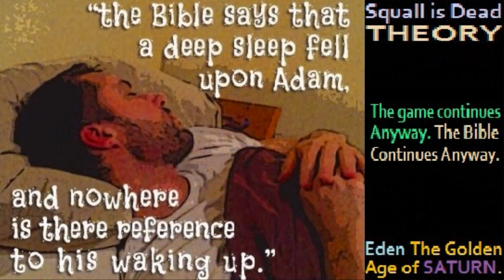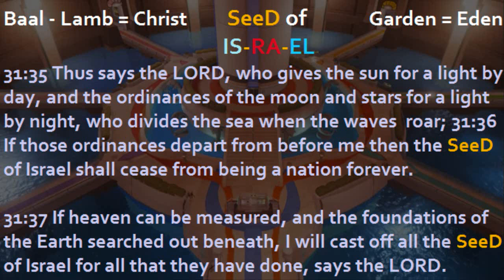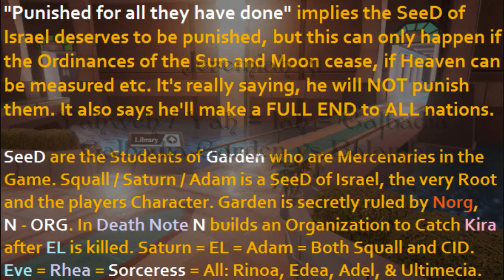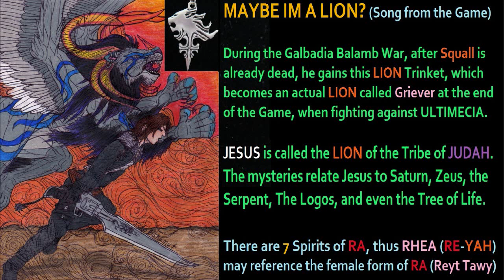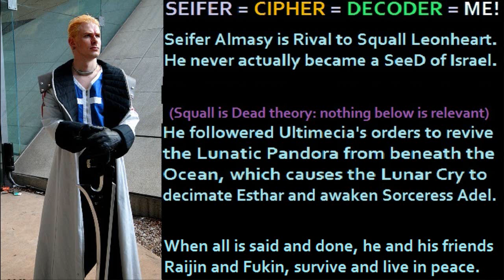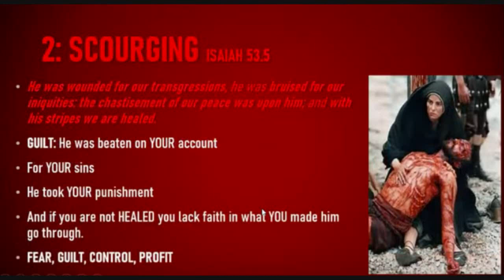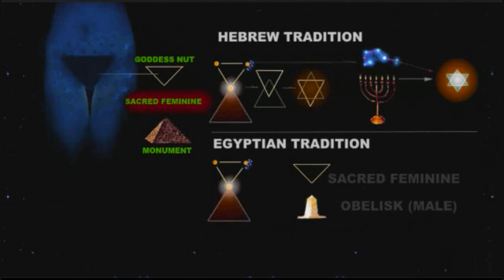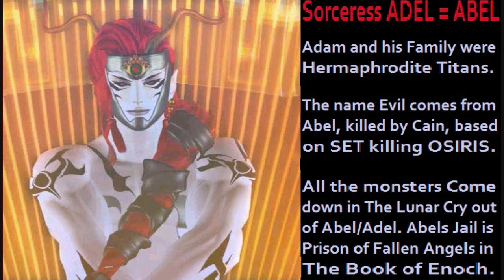Final Fantasy 8 VIII (Esoteric Secrets) Saturn & Rhea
A Long Overdue Video. FF8 is the story of Saturn, Rhea, and the Queen of Heaven. I myself, the Decoder, am forced to play a Character too. Yes, they even Anticipated what my role would have to be. I meant to make it in the past, but my understanding wasn't complete.

The slain God Abel / Adel, is Mot, Hades, and Osiris in the other Pantheons. The God of the Dead. Osiris means Serpent as well as Orion Sirius, which in the mythos is though to be hell. The Goddess is the Moon. Eve is the moon and the Lillith is the dark moon, or where it is not. The woman did not become Eve until she became the mother of all the living, but Humanity was already created in Genesis 1. Genesis 2 is something completely different.

What it seems to be saying is that the fallen angels in Abels Jail, refer to the Souls of those who came here from Orion Sirius, via Osiris, the God of the Dead. The demonic spirits were given flesh. Eve and Lillith is the same person. Lillith was called the mother of Demons and Eve the mother of all the living, but not Cain's wife or other humans. Therefore it is a reference that answers itself: She is the mother of living demons!

For this project to make much sense, you will have to have played the game, and be familiar with both the Squall is Dead Theory and the Rinoa is Ultimecia theory. It gets confusing because it's meant to overlap the characters in such a way. Time Compression and all that is implied with Time being an illusion, in what might be the Saturn Moon Matrix.

I'm not too big on Simulation theory, personally. Chiron Last is pretty sold on it, and for the full meaning of those Jesus blood symbols, you should Jeffrey Daugherty's oldest current on his channel, called the 8 places Christ shed his blood over your intent. On one hand it is a deception, but in the sense that we think of Christ as the Sun, or the Logos, then we need the nourishment of Time for Reincarnations. I am not one of those who seeks to escape.

Christ is definitely the Serpent on the Tree. The lie of the Serpent is Eternal Life. As Jesus put it, "Those who inherit that age and the ressurection of the dead do not marry, neither can they die anymore," Or as Paul puts it "This mortal must put on Immortality." Paul is Ophiuchus the Serpent Holder, Christ/Leviathan is the thorn of Satan in his flesh. The Old testament in Isaiah 65 and 66 promises longer lifespans, not a setup where you can't marry and it's impossible to die. That is eternal death, not eternal life. The Lie of the Serpent.

To Appreciate the Sleeping Adam, or the Fisher King awaited to return, will require you to have a pretty thorough research into the occult, to which I'd suggest Tracy Twyman's books or videos and articles if you can find them. I believe I have hit everything of importance here. The Gardens, SeeD, and some of the characters. Not all characters are hiding something symbolic or esoteric.

Anyways, this is meant to be watched with "Squall is Dead Theory" videos at the very least. Edea kills him, or puts him to sleep, which is what happens to Adam in the Garden of Eden. Although much can be said about the symbolism in Genesis and the rib woman with many other mythologies and has been explored somewhat thoroughly in some videos from Gnostic Informant and Mythvision Podcast.